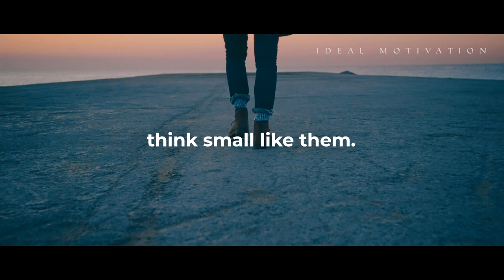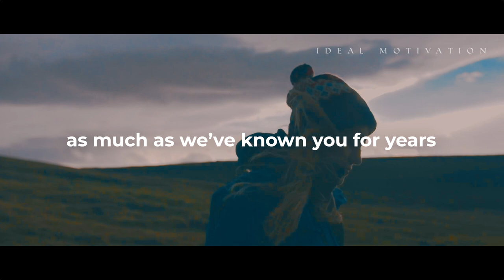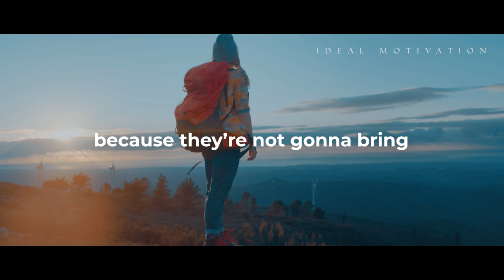Small-Minded Person - Motivational Speech Video For 2022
"You have the capability and a power to accomplish your goals. There's nothing in this world that can stop you except either you or a small-minded person. If I was you, I would always keep reminding myself that I have what it takes to become successful. I don't care what a small-minded person say's, I don't care what a negative person say's. What they think of me or my dreams doesn't have anything to do with what I know about myself and what I know about what I'm capable of accomplishing in life."

Antreiz Richardson is a social media influencer, aspiring veterinary surgeon and entrepreneur.

This video was fully edited by Ideal Motivation

Spoken By:
Steve Harvey
Antreiz Richardson

Footage:
All Footage used in this video is licensed through Videoblocks.